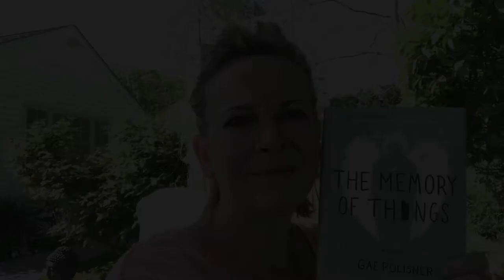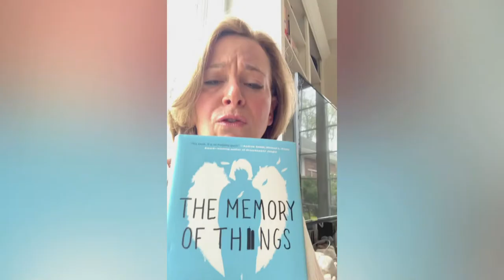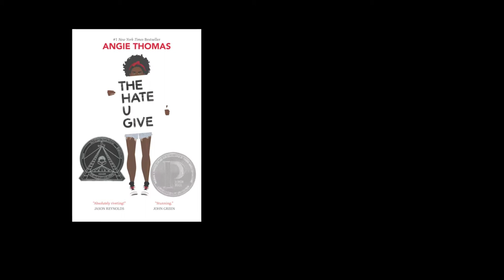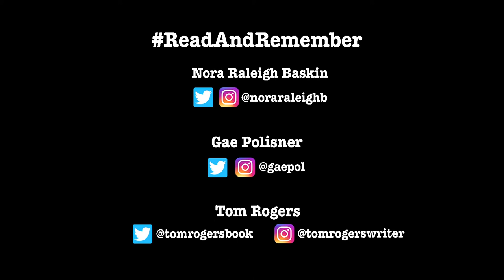Read and Remember 9/11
As we approach the 20th anniversary of 9/11, authors Gae Polisner, Nora Raleigh Baskin, and Tom Rogers invite teachers and students to join them in an effort to help new generations ReadAndRemember. Bring us to your classroom! We do visits separately and as a group, over video and in person. Find us here
@gaepol (Twitter/Instagram)
@noraraleighb (Twitter/Instagram)
@tomrogersbook (Twitter) @tomrogerswriter (Instagram)